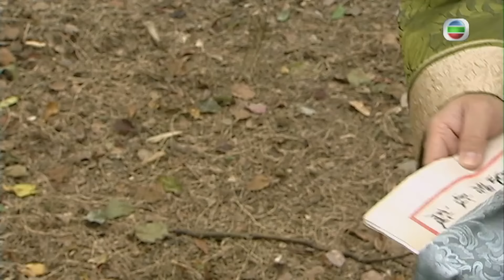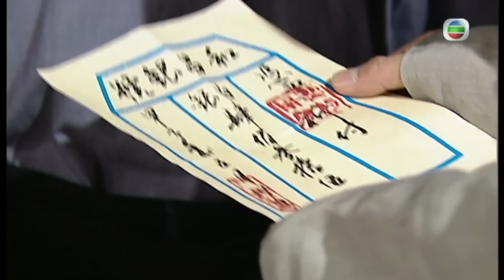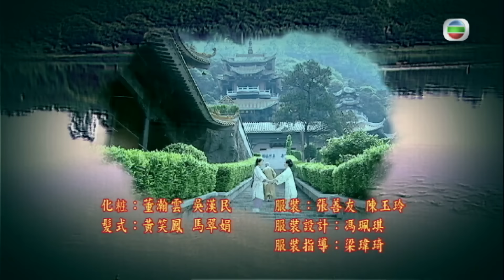林保怡(正堯)江美儀(家碧)被浸豬籠 | TVB清裝情感劇線上看 | 陳錦鴻 | 薛家燕 | 鍾嘉欣 | 九江十二坊 25/25 | 粵語中字 | 2010 | River of Wine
River of Wine《九江十二坊》 (林保怡、陳錦鴻、薛家燕、鍾嘉欣、敖嘉年、江美儀、馬賽、樂瞳、林子善、劉江主演):千年以來，酒見證中國人的生老病死，悲歡離合，三個兄弟的恩怨情仇，競爭角力，亦正圍繞酒而開始……梁家本為小康之家，過著樂也融融的生活，長子梁正堯(林保怡飾)在九江首富宋鼎天(張國強飾)經營的酒坊「聚隆坊」打工，並深得鼎天信任，無奈二十年前的一場天災，一遭人禍，竟徹底改寫了梁、宋兩家人的命運。一場火災，令正堯家園盡毀，舉家流離失所；與此同時，宋家也遭逢船難，鼎天正室、二妾及兩名女兒不幸遇害，獨子宋子駿(敖嘉年飾)失蹤，只遺下幼女宋子澄(鍾嘉欣飾)，和三妾丁家碧(江美儀飾)，鼎天大受打擊，一病不起，臨終前提出以付出大筆巨款，將正堯過繼為宋家兒子，為他守護家業和撫養幼女子澄成人，正堯為了幫助家中度過難關，也因為同情鼎天的遭遇，遂毅然答應鼎天，成為鼎天的過繼子。正堯成為聚隆坊的當家後，一直覬覦宋家家財的堂伯宋濤(郭峰飾)對他諸多留難，更誣衊其母關惠蘭(薛家燕飾)拿取宋家的金子，正堯為保惠蘭的清白，忍痛當眾和梁家劃清界線，令祖父梁秋(余子明飾)和二弟梁正匡(陳錦鴻飾)認定他是個貪圖富貴、冷血無情的忤逆子，憤然與他決裂，以後不相往還，正堯忍辱負重。二十年後，正堯將酒坊經營得有聲有色，更成為酒業商會主席。與此同時，正匡決意經營酒坊，正式開展釀製梁家酒的事業，欲證明自己可以白手興家，出人頭地，絕不遜於攀附富貴的兄長。惠蘭為免兄弟二人成為競爭對手，勸諫正匡，可惜正匡一意孤行。然而，一個人的出現，為宋家帶來重大衝擊，他就是失蹤了廿年的宋家長子子駿。正堯喜見子駿重返宋家，決用心栽培子駿，期望將酒坊大業早日交還給他，可是子駿對酒業毫無認識，一時未敢委以重任。子駿生性多疑，加上受到宋濤和貪官知縣曾健樑(劉江飾)教唆，認定正堯有意獨攬大權，對他充滿敵意，令二人嫌隙日深。